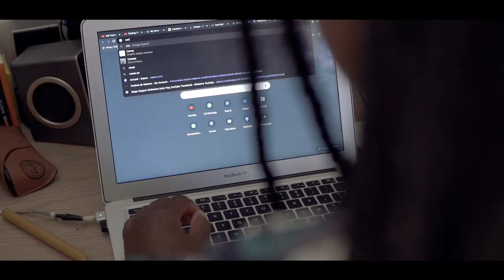A Spoon Full of delight, Ep 1, Feat. Wendy Moise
Its a short documentary about different cuisine from across the world, reminiscing the story behind the favorite cuisine and sharing the recipe.

CUISINE: VENEUZUELAN
DISH: AREPAS
Venezuelan arepas are easy to make and are a real treat. They are crisp on the outside and nice and buttery inside. They are also gluten free as they are made with precooked cornmeal. Fill them with your favorite filling for an outstanding experience.

Remember to check in on Tuesdays and Thursdays for new videos.